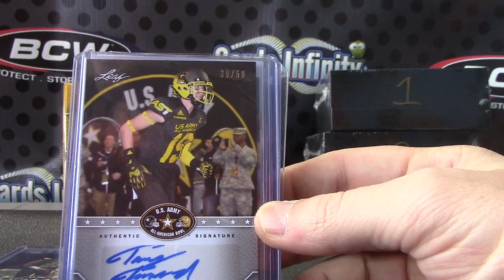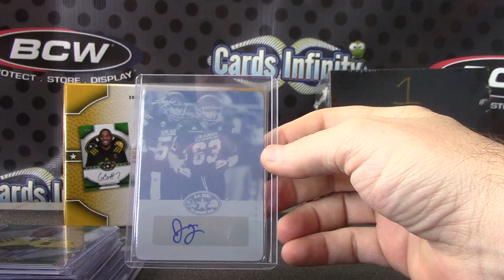Steve's 2015 Leaf All American US Army Football Box Break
Thanks a lot Steve, Chris J.